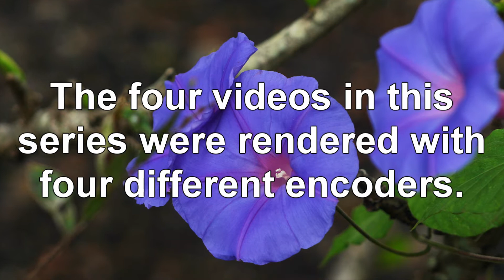Which codec should I use for HD YouTube Videos? - Part 2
We wanted to upload some of our video projects to YouTube.  But which format would produce the highest quality, after YouTube's processing?  We decided to test four of the most popular formats: MPEG-2, AVC, Windows Media, (16Mbit/sec each) and uncompressed (over 800 gigabytes per hour!).  Which do you like best?

This video is the uncompressed version.